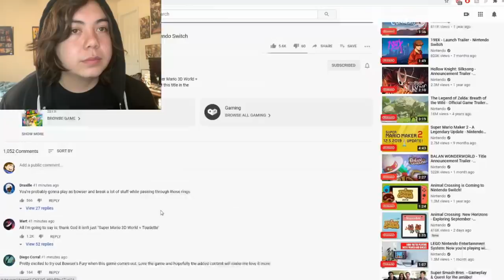REACTING TO SUPER MARIO BROS. 35TH ANNIVERSARY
UR MR G-